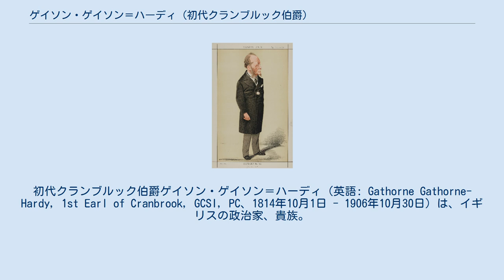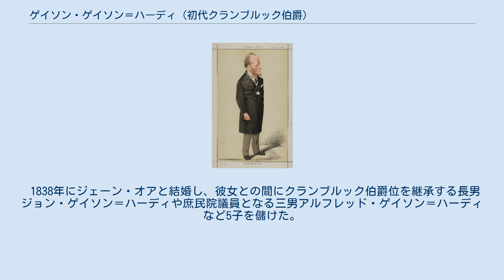ゲイソン・ゲイソン＝ハーディ (初代クランブルック伯爵)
初代クランブルック伯爵ゲイソン・ゲイソン＝ハーディ（英語: Gathorne Gathorne-Hardy, 1st Earl of Cranbrook, GCSI, PC、1814年10月1日 - 1906年10月30日）は、イギリスの政治家、貴族。
 ヴィクトリア朝の保守党政権下で閣僚職を歴任した。
 1872年4月20日の『バニティ・フェア』誌に描かれたハーディ。
 1814年10月1日、ロー・ムーア製鉄所の所有者ジョン・ハーディとその妻イザベル（旧姓ゲイソン）の間の三男としてイングランド・ヨークシャー・ブラッドフォードに生まれる。
 シュルーズベリー校を経てオックスフォード大学オリオル・カレッジへ進学。
1836年にバチェラー・オブ・アーツ（BA）の学位を取得した（のちにマスター・オブ・アーツ（MA）の学位も取得）。
さらにインナー・テンプルに入学して弁護士資格を取得し、北部巡回裁判に加わった。
 1855年の父の死去後、政治活動に専念する。
1856年から1865年にかけてレオミンスター選挙区選出の保守党所属庶民院議員を務めた。
ついで1865年から1878年までオックスフォード大学選挙区から選出された。
 1858年2月から1859年6月にかけて第二次ダービー伯爵内閣の副内務大臣を務めた。
 1866年7月から第三次ダービー伯爵内閣の救貧法委員会委員長に就任。
1867年5月に内務大臣スペンサー・ホレーショ・ウォルポールがハイド・パークでの暴動を機に内務大臣職を辞すると、代わって内務大臣に転任した。
財相・庶民院院内総務ベンジャミン・ディズレーリが中心となって行った選挙法改正を補佐。
以降ディズレーリの支持者となる。
第一次ディズレーリ内閣でも同職に留任。
 1874年2月に第二次ディズレーリ内閣が成立すると陸軍大臣として入閣。
1876年から1878年にかけて東方問題・露土戦争が発生する中、ディズレーリの親トルコ政策を補佐した。
 1876年8月にディズレーリが貴族院へ移籍し、代わってサー・スタッフォード・ノースコート准男爵が庶民院院内総務に就任したが、ハーディは彼との折り合いが悪かった。
 1878年3月にはインド担当大臣ソールズベリー侯爵が外務大臣に転任したのに伴い、インド担当大臣に就任し、内閣が終わる1880年4月まで在職した。
1878年5月にはハーディとノースコートの対立回避のため、クランブルック子爵に叙せられ、貴族院へ移された。
同月、勅許を得て名前を家名を「ゲイソン＝ハーディ」に変更した。
 1885年6月から1886年2月にかけての第一次ソールズベリー侯爵内閣には枢密院議長や陸軍大臣として入閣した。
 1886年8月に第二次ソールズベリー侯爵内閣が発足すると、はじめランカスター公領大臣、ついで枢密院議長に就任し、内閣が終わる1892年8月まで務めた。
同月にクランブルック伯爵に叙せられる。
 1895年に政界引退した。
1906年10月30日、ケントのヘムステッド・パークで死去。
 1878年5月4日に以下の爵位を新規に叙された。
 1892年8月22日に以下の爵位を新規に叙された。
 1838年にジェーン・オアと結婚し、彼女との間にクランブルック伯爵位を継承する長男ジョン・ゲイソン＝ハーディや庶民院議員となる三男アルフレッド・ゲイソン＝ハーディなど5子を儲けた。